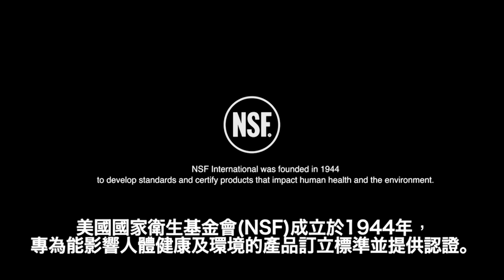美國國家衛生基金會（NSF）簡介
美國國家衛生基金會（NSF）成立於1944年，專為能影響人體健康及環境的產品訂立標準及提供認證，是提供有關水質和食品安全產品的認證和測試機構。NSF的水質檢測遍佈於全球，十分具代表性，加止其專業的技術人員及精密的儀器，能夠對食水處理產品的性能進行高度監控的嚴格測試，確保消費者看到產品上的多項NSF標誌時，產品安全可靠，適合全家使用。